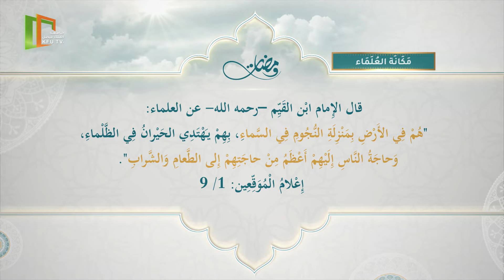ومضات رمضانية | مَكَانَة العُلَمَاء